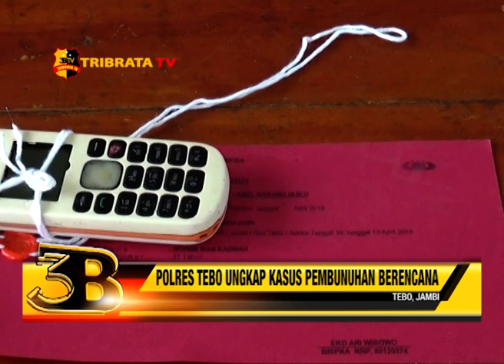POLRES TEBO UNGKAP KASUS PEMBUNUHAN BERENCANA